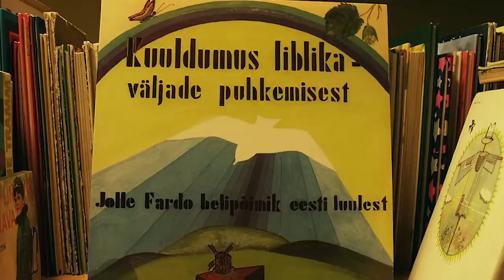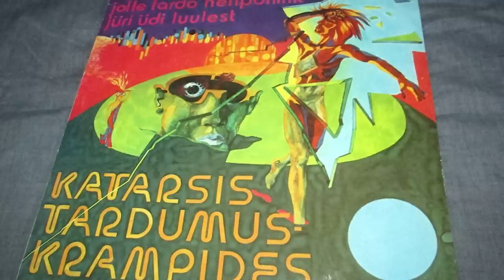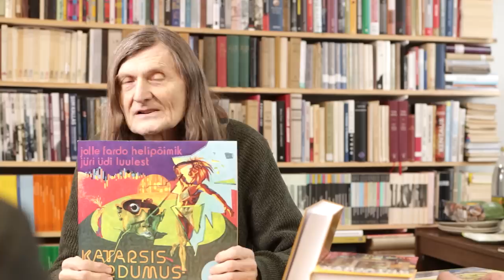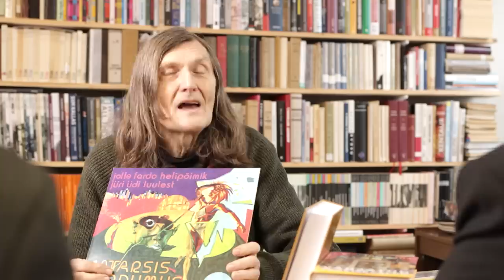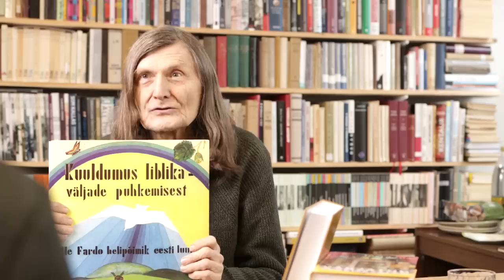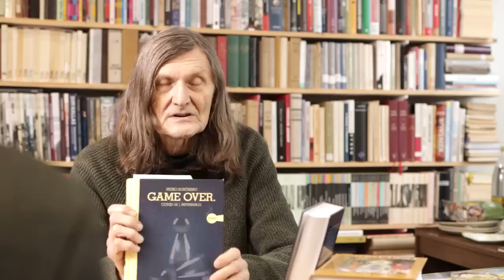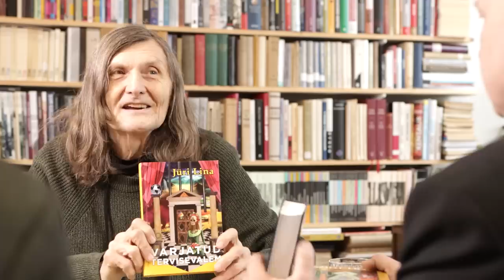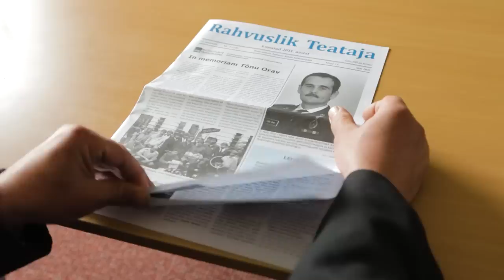Eestimaa maskita lood. 18. lugu. Midagi päriselt eksklusiivset – saates on taaskord Jüri Lina.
Eestimaa maskita lood. 18. lugu. Midagi päriselt eksklusiivset – 16. veebruaril (2023) saates on kirjanik, publitsist, muusikaprodutsent, filmirežissöör ja elukutseline vandenõude uurija Jüri Lina. Vaataja saab kuulda õudusi, mida on kramplikult maha vaikitud. Jüri Lina küsitlevad Sven Kivisildnik ja Jaan Hatto. Nähtud vinüülplaate saab tellida saates toodud kontaktandmetelt. Saates mainitud filmi "Äkksurm" näeb eestikeelse subtiitriga